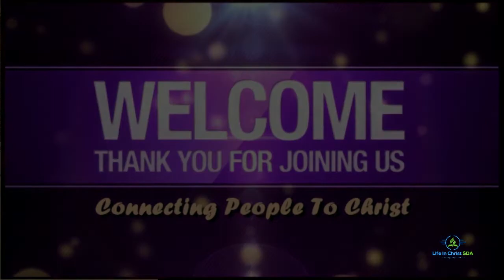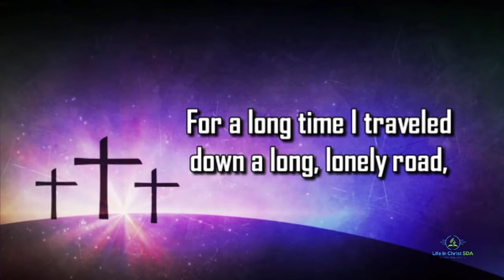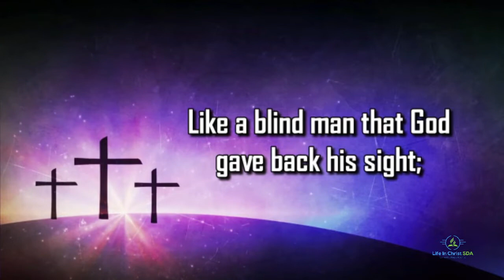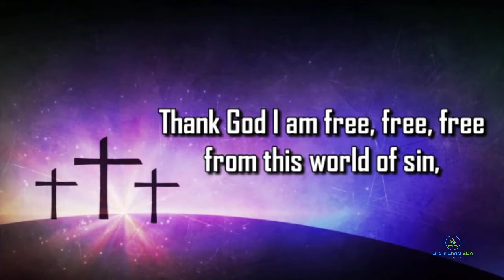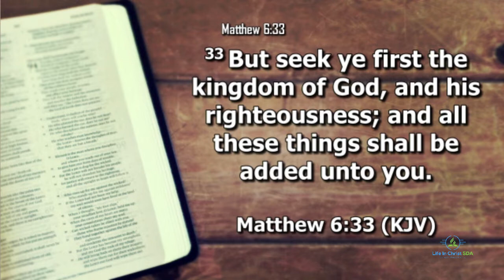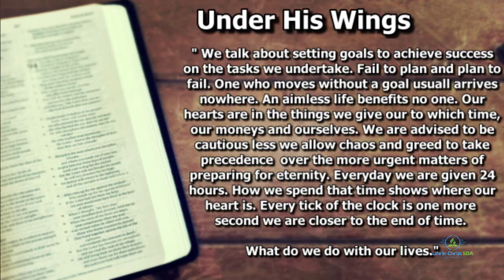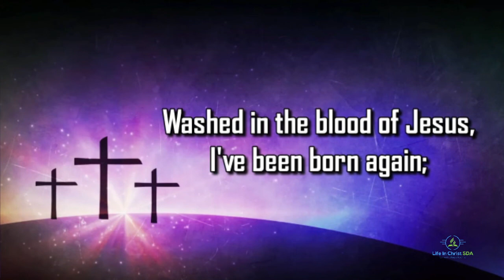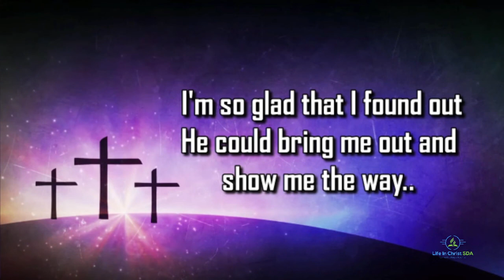How Evangelism, George Shurter Life in Christ SDA LINC